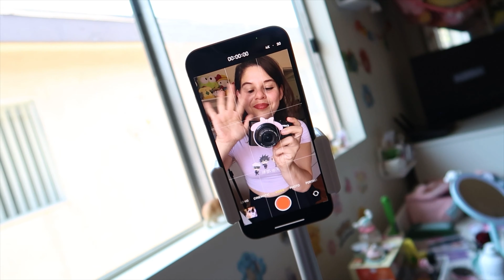Cozy Filming Vlog, Kuromi Build a Bear, Pompompurin Building Block 💞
Spend a Cozy Day with me as I film myself filming content for Youtube! ♡

feeling empty inside because there's no more spaghetti - In Love With A Ghost
Walk - iksonmusic